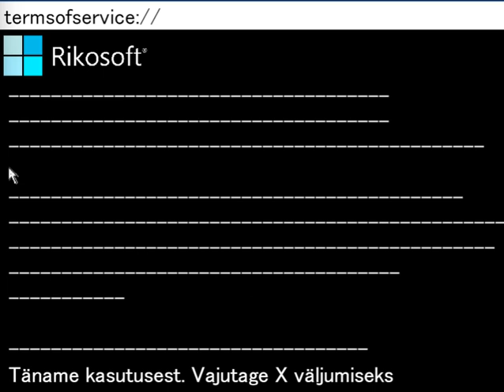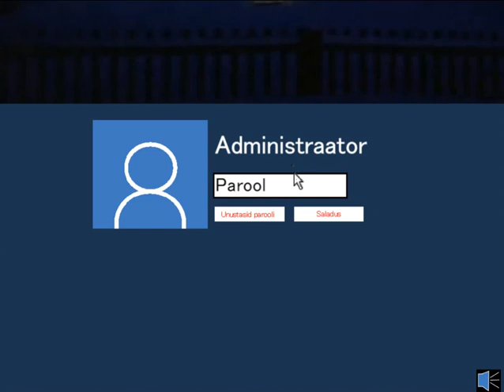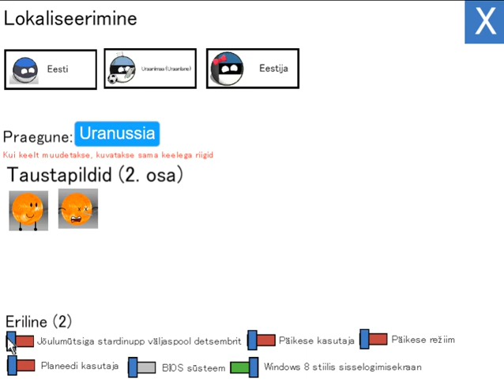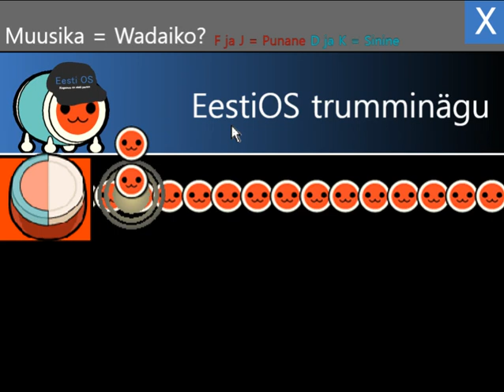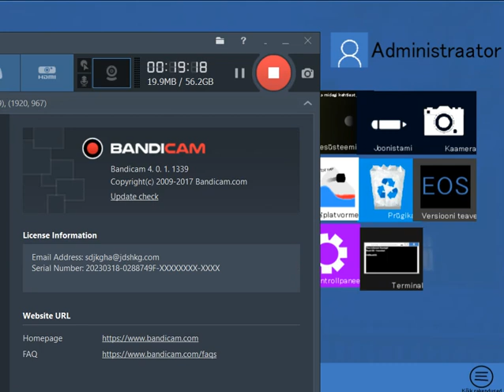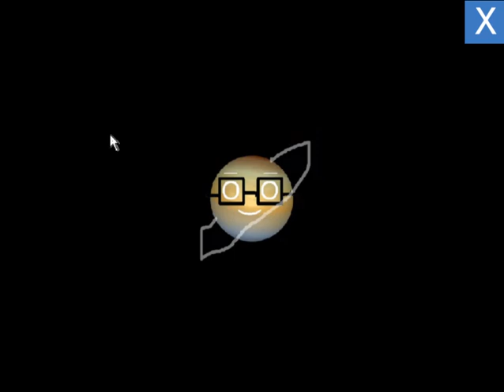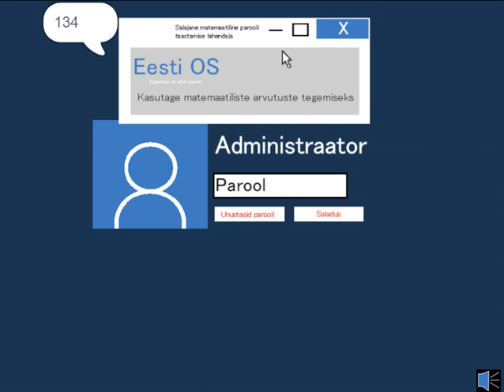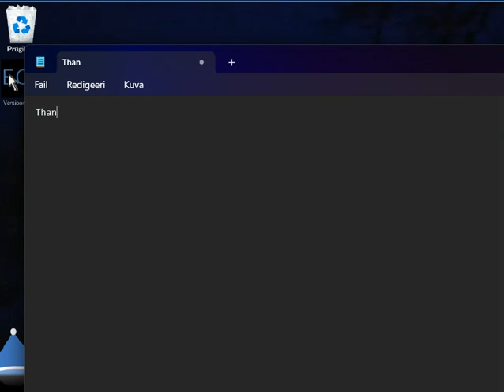EestiOS with 213 MB of RAM and 5 FPS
Theoretical requirement, it's very slow